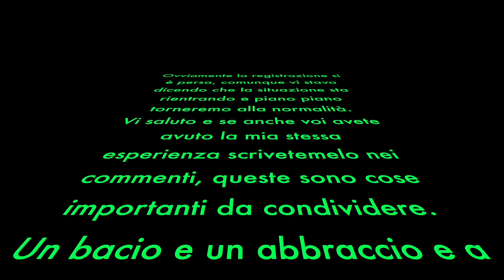LA MIA ESPERIENZA